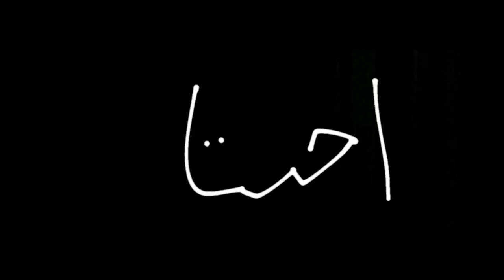Aaj Bachoon Ke Sath CRICKET SCNZ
💰Funny BLOPS Season Episode$🔥

NoCopyrightSound (NCS)

Copyright Musics Source:
2. Imagine Dragons
3. Daz Network
4. SoundCloud
5. Music Bed

No Copyright Musics Source:
•HipHop Musics & NCS

Mailing Address: 49km Multan Road, Phool Nagar, Near Pattoki, Kasur, Punjab

0:05 | Intr0
0:10 | Shashkee
0:15 | Cricket SCNZ
0:30 | Bhond Nahi Mara
1:00 | Bacha Party + Moulvi
1:30 | Match🏏 Shuru
2:00 | 10 Ball In One ROW
2:30 | SHASHKA
3:00 | Mohsin Meetup
4:00 | FLASHBACK
5:00 | Bhai Pheru Vlog
6:00 | Ghar Wapsi
7:00 | Advice + 3ri Baat
8:00 | Happy Ending